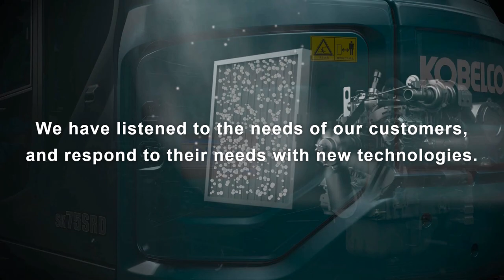Kobelco Construction Machinery 90th Anniversary (Short Movie)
We developed the first Japan-manufactured power shovel in 1930.
That was the beginning of Kobelco's history of challenges.